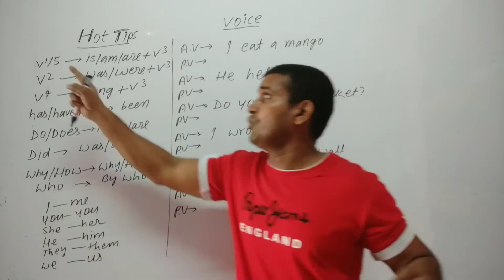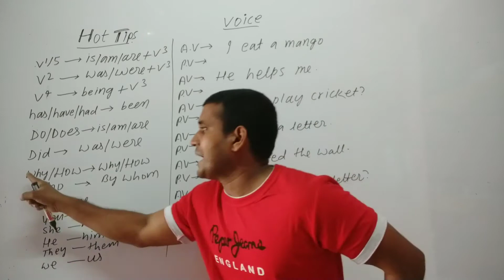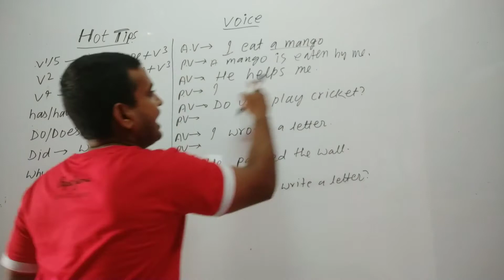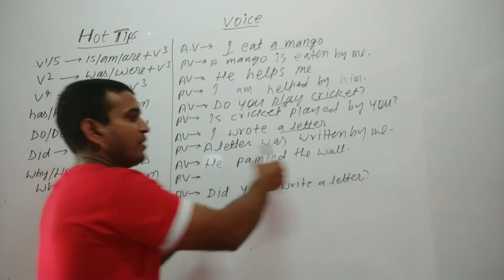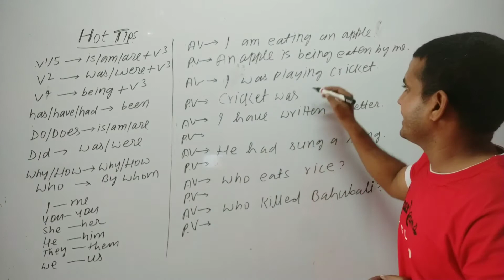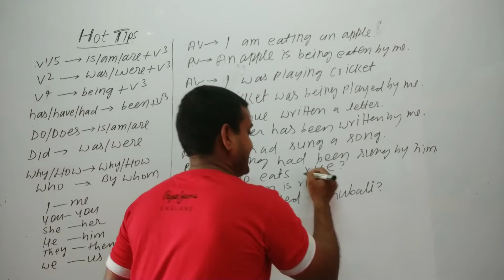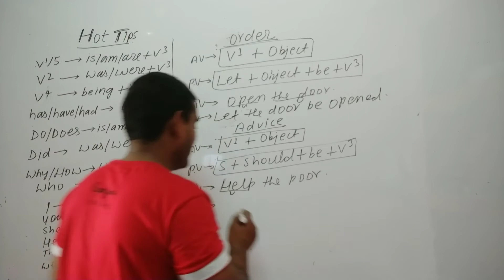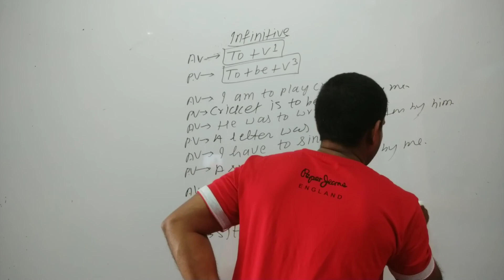|| Voice || Active to Passive || By - Isteyaz sir ||